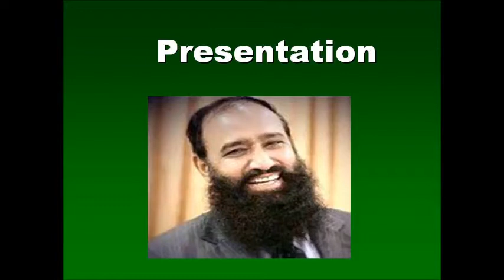Aamla Ki Kasht Dr Ashraf Sahibzada